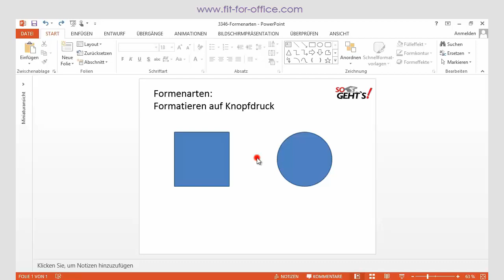PowerPoint 2013: Basics - Formenarten